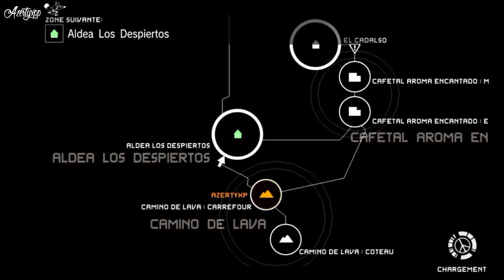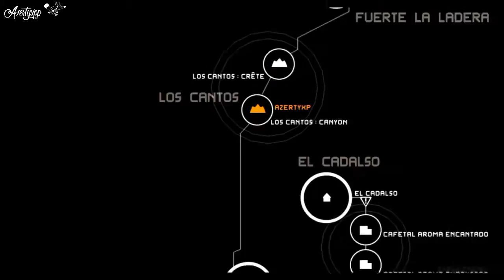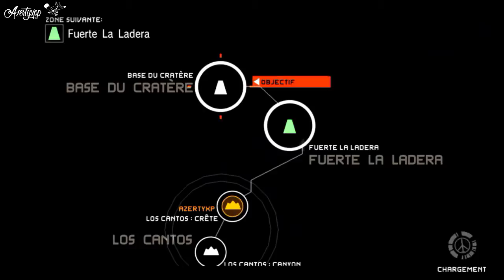MGS PW Speedrun ExtraOps 46 (Perfect Stealth) S-Rank 1:56 Bikini Style